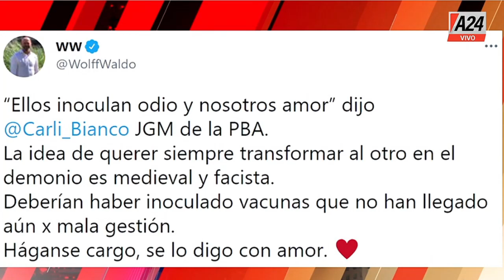Romina Manguel mano a mano con Waldo Wolf - RM (11/05/2021)